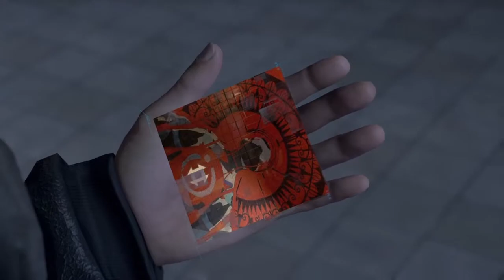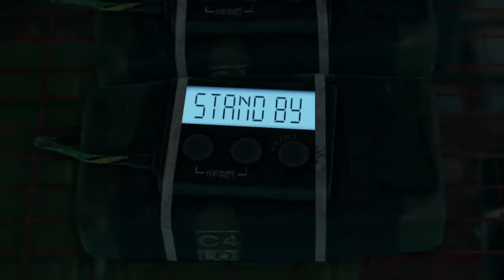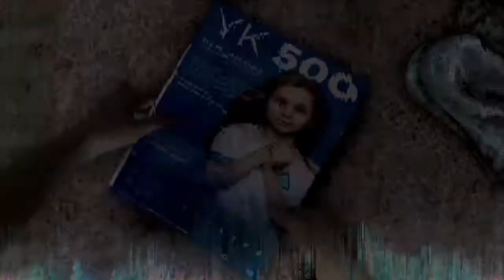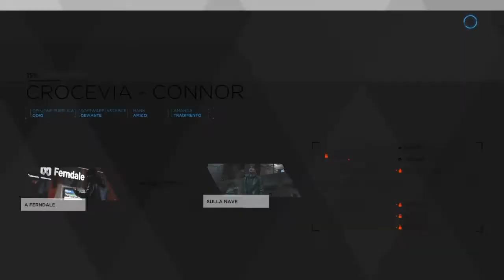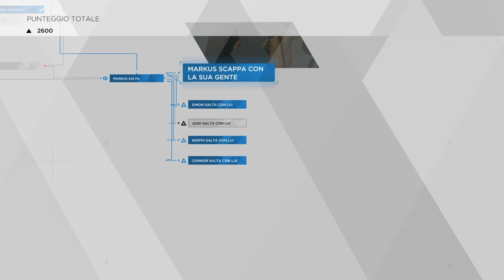Detroit: Become Human - 30 - Crocevia [Tutti Vivi] [Guerra]